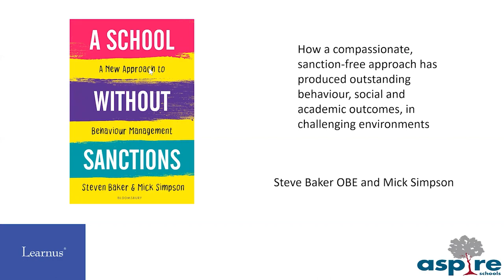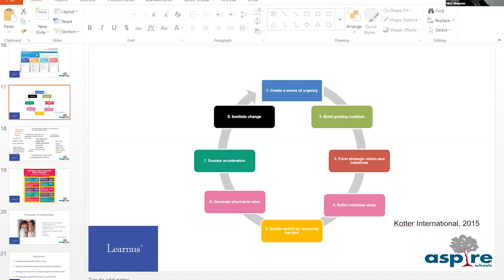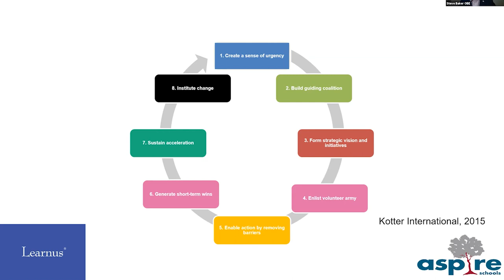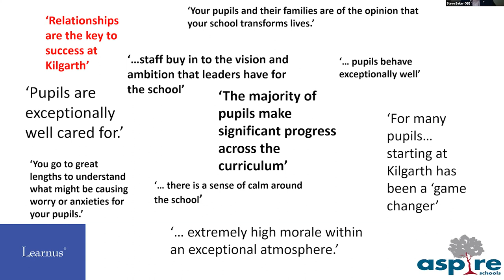Learnus WEBINAR "A School without Sanctions" Dec 2020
Reducing confrontation is an ongoing challenge but the decision to abolish sanctions in a school is a far thornier issue. Punishment has been the basis of systems of justice throughout history and across cultures, acting variously as deterrent, a tool for reform and a vehicle for individual and societal retribution.

This webinar was given by Steve Baker OBE and Mick Simpson with contributions from Dr Alice Jones-Bartoli (Reader in Psychology & Director of the Unit for School and Family Studies At Goldsmiths, University of London) and chaired by Professor Derek Bell, Director of Learnus